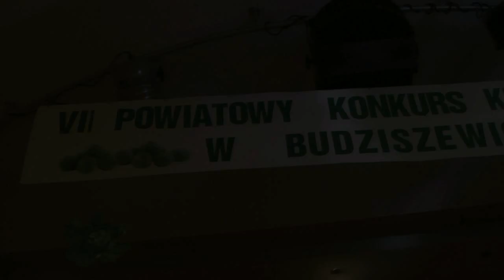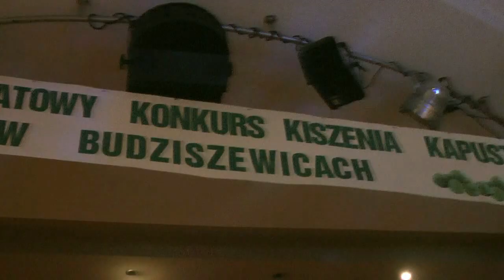VII Powiatowy Konkurs Kiszenia Kapusty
W piątek, 8 listopada 2014 roku, w sali Ochotniczej Straży Pożarnej w Budziszewicach odbył się VII Powiatowy Konkurs Kiszenia Kapusty. Organizatorami imprezy byli: Piotr Kagankiewicz – Starosta Powiatu Tomaszowskiego i Marian Holak – Wójt Gminy Budziszewice.
Udział w konkursie wzięły reprezentacje ze wszystkich dziesięciu gmin powiatu tomaszowskiego: KGW z Wykna gmina Będków, KGW z Brzustowa gmina Inowłódz, KGW z Luboszew gmina Lubochnia, KGW z Bukowca gmina Żelechlinek, KGW z Rokicin gmina Rokiciny, KGW z Brzega gmina Rzeczyca, KGW z Olszowej gmina Ujazd, KGW z  Łaziska gmina Tomaszów Mazowiecki, KGW ze Studzianek gmina Czerniewice.
Zaproszonych gości, wśród których byli między innymi: Dariusz Seliga – Poseł na Sejm RP, Artur Bagieński – wicemarszałek Województwa Łódzkiego, Anna Grabek – wiceprzewodnicząca Sejmiku Województwa Łódzkiego – powitali: Piotr Kagankiewicz i Marian Holak.
Program artystyczny złożony ze skeczy i piosenek przedstawiły panie ze Stowarzyszenia Kobiet Kreatywnych „Szyk”.
Zadaniem konkursowym było poszatkowanie dwóch główek kapusty i połączeniu ze startymi marchewkami. Ponadto każda z reprezentacji zaprezentowała dowcipny wiersz czy piosenke dotyczącą kapusty.
Jury przyznało dziewięć równorzędnych pierwszych miejsc i jedno Grand Prix, które zdobyły panie z Lubosze z gminy Lubochnia.